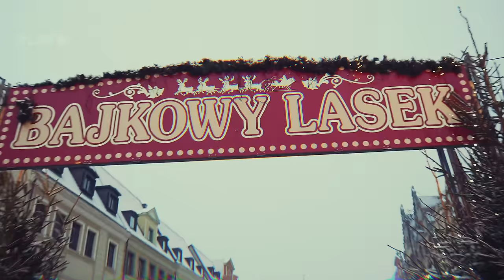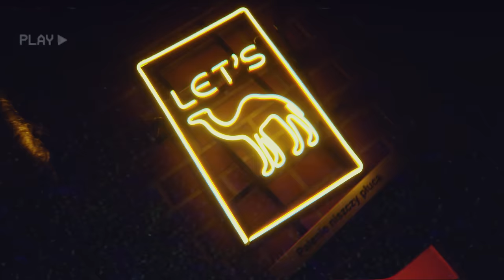Jeden x Filipek - HAPPY END (Oficjalny Teledysk)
Utwór prawi o tym, że wszystko się kończy dobrze - tak jak ten projekt.
Gościnną zwrotkę nagrał Filipek, klipem zajął się nasz człowiek DWADE.

Title: Happy End
Artist: Jeden, Filipek
Album: Lepsze Jutro Było Wczoraj
Label: KARMA

Chcesz dołączyć? - PISZ DM NA INSTAGRAMIE @jedengraminsta

Specjalne podziękowania za użyczenie lokalu dla @wscieklypiesklub